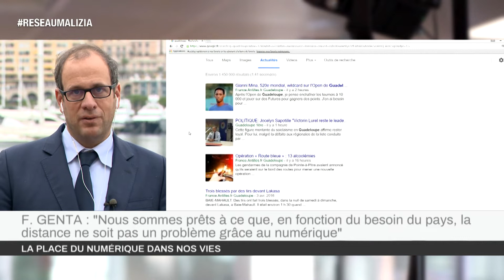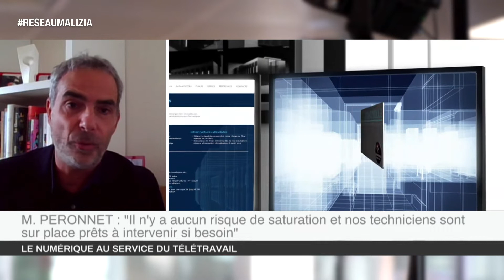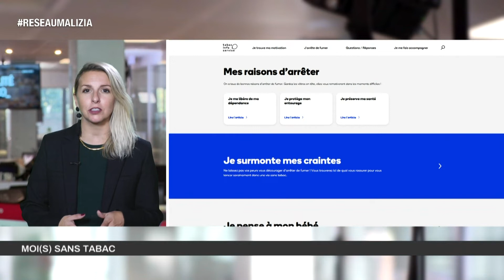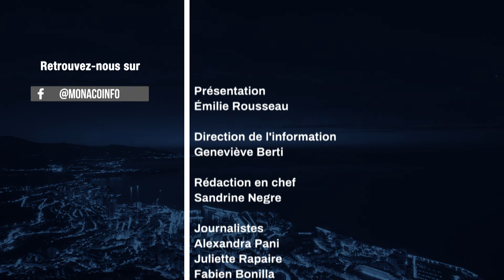Le 19H - Edition du mardi 3 novembre 2020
Toute l'actualité de la Principauté de Monaco. Au sommaire :

Comment le Numérique a-t-il aboli la notion de distance ? Frédéric Genta, Délégué Interministériel chargé de la Transition Numérique, fait le point sur les outils dont bénéficie la Principauté.

Les réseaux de Monaco Telecom sont-ils prêts pour la 2ème vague de télétravail ? La réponse avec Martin Peronnet, Directeur Général.